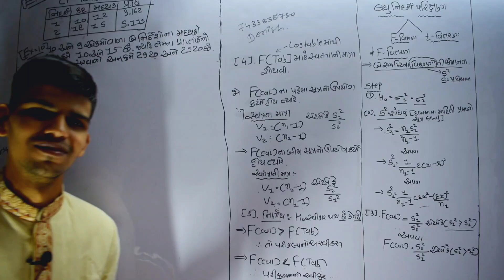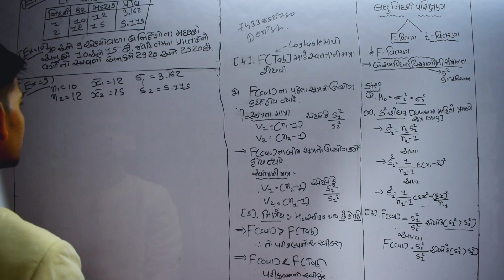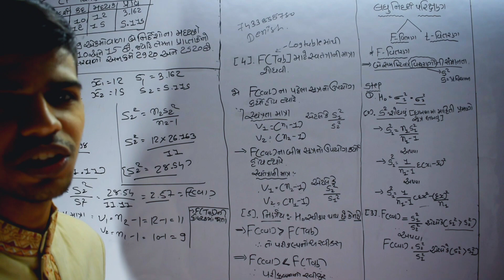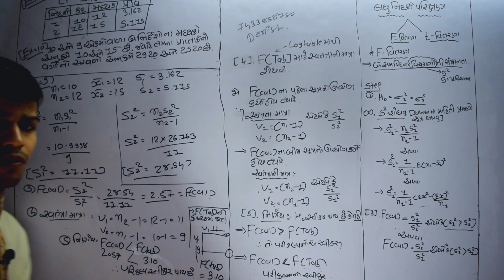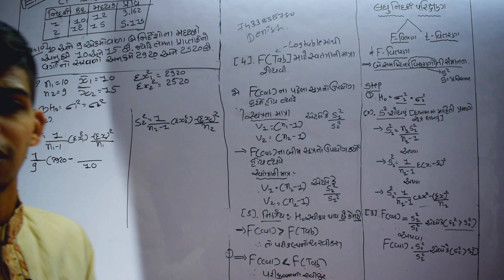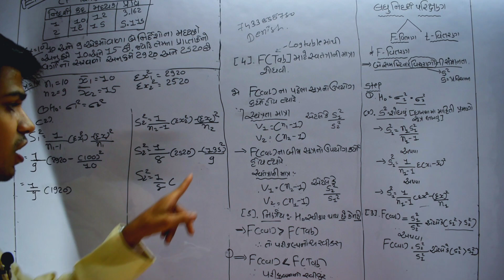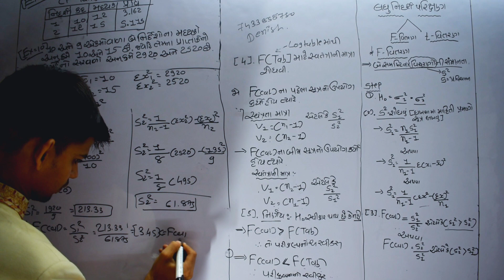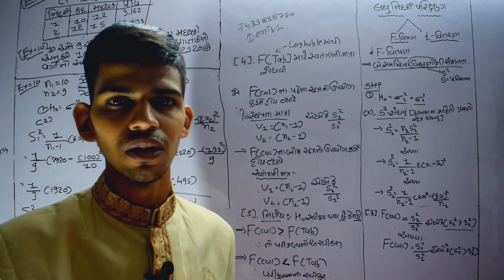TYBCOM SEM 5 {F- વિતરણ લઘુનિર્દેશ PART - 7}By-Denish mali[Maakhodiyareducation]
Infinity માં કિંમત નઈ જોવી. Discription માં logtable છે એવી રીતે કરવું.  ઊભી લાઈન માં 9 અને આડી લાઈન માં 11 એટલે કિંમત 3.10 આવશે. વિડિયો માં ભૂલથી ઇન્ફિનિટી વાળુ સમજાવેલું છે ok Logtable માં કિંમત આપેલી છે.નઈ સમજ પડે તો ફોન કરવો.7433858780

Video Maa Infinity varu dyan ma nai levu.